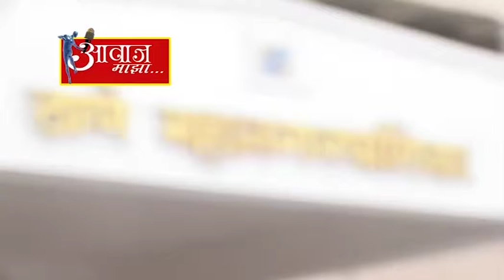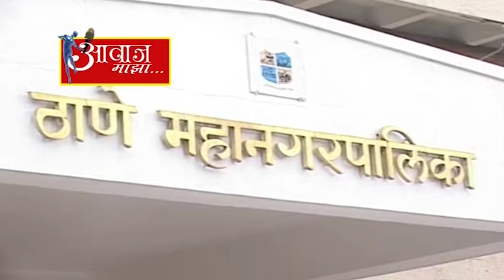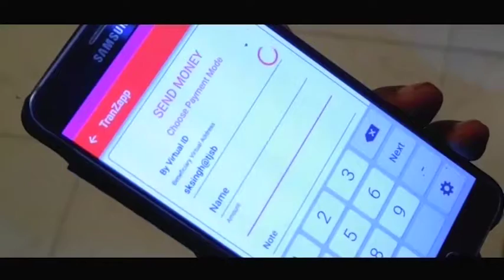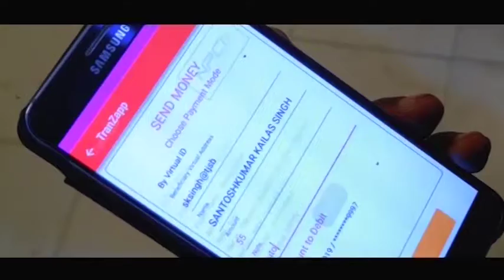AAWAZ MAZA 13 12 18